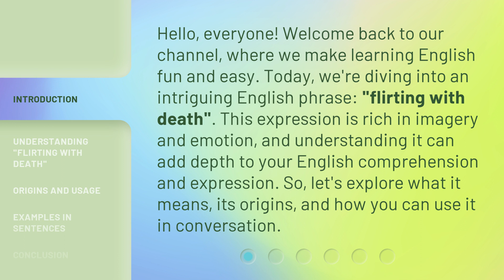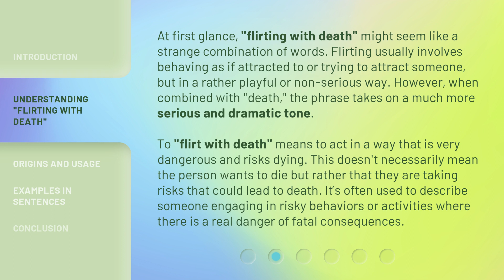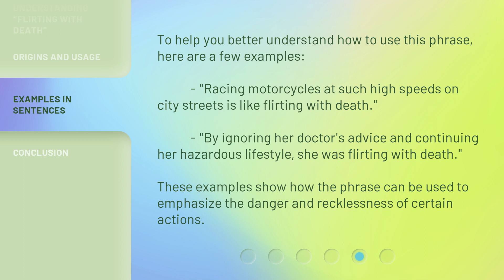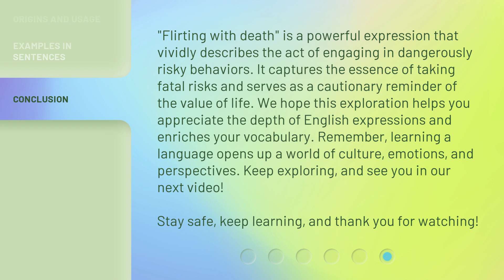Flirting with Death: A Deep Dive into Dangerous Territories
00:00 • Introduction - Flirting with Death: A Deep Dive into Dangerous Territories
00:39 • Understanding "Flirting with Death"
01:25 • Origins and Usage
02:24 • Examples in Sentences